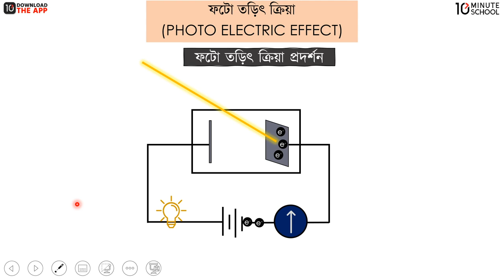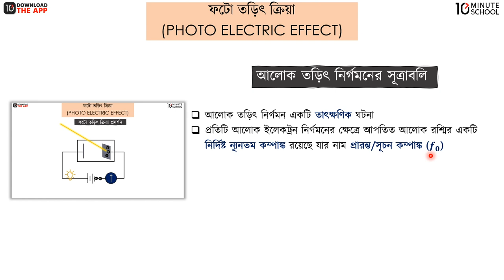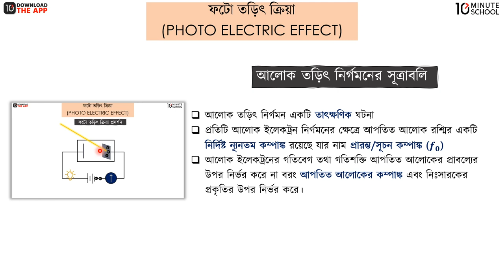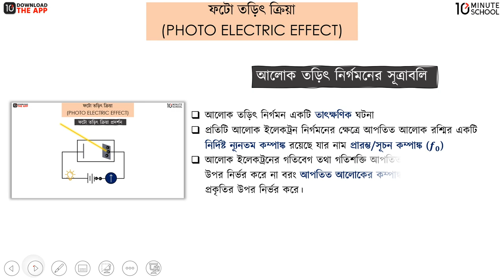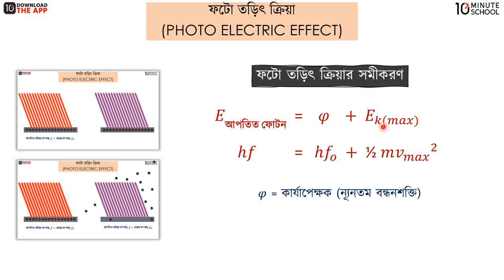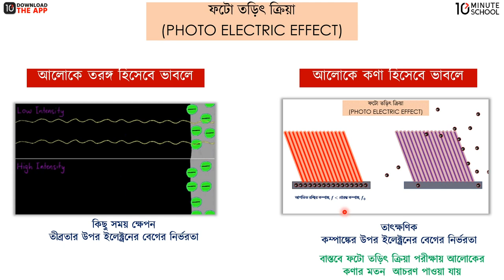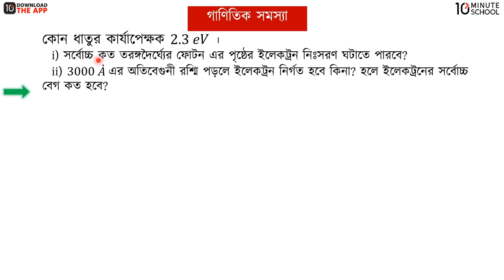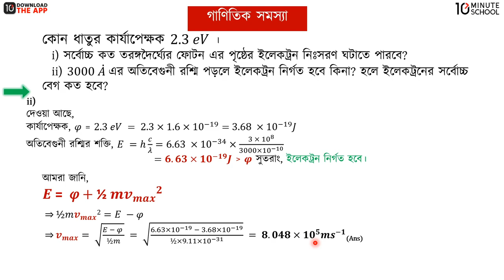অধ্যায় ৮ - আধুনিক পদার্থবিজ্ঞান : ফটো তড়িতক্রিয়া পর্ব- ১ [HSC]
এই ভিডিওটি থেকে আজকে আমরা শিখতে পারছি এইচএসসি পদার্থবিজ্ঞান ২য় পত্রের অধ্যায় ৮, অর্থাৎ আধুনিক পদার্থবিজ্ঞান এর কিছু বিষয় সম্পর্কে। এই ভিডিওতে আধুনিক পদার্থবিজ্ঞানের ফটো তড়িতক্রিয়া নিয়ে আলোচনা করা হয়েছে, যার মূল আলোচ্য বিষয় আলোক তড়িৎ নির্গমনের সূত্রাবলি (Sources of photoelectric emission), ফটো তড়িৎ ক্রিয়ার সমীকরণ (Equation of photoelectric effect), আলোকে তরঙ্গ বা কণা হিসেবে ভাবলে (Think of light as waves or particles) ও এর বিভিন্ন গাণিতিক সমস্যার সমাধান । আশা করছি এই ভিডিওটির সাহায্যে ফটো তড়িতক্রিয়া নিয়ে তোমাদের সকল প্রকার সমস্যার সমাধান মিলবে এবং তোমাদের বিভ্রান্তি দূর হবে।

00:00 ফটো তড়িতক্রিয়া
06:43 আলোক তড়িৎ নির্গমনের সূত্রাবলি
10:34 ফটো তড়িৎ ক্রিয়ার সমীকরণ
19:41 আলোকে তরঙ্গ বা কণা হিসেবে ভাবলে
23:50 গাণিতিক সমস্যা ও সমাধান